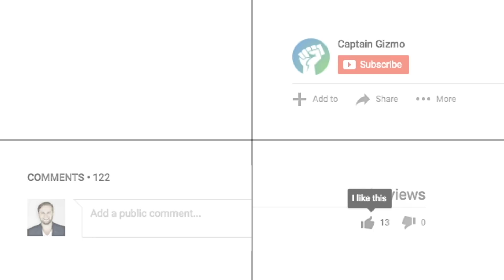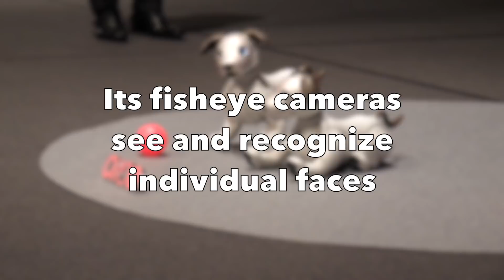Sony's robot dog is Back after 10 years - Aibo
After more than a decade away, Sony's Aibo pet robot is making a return. Sony says its followup is "capable of forming an emotional bond with members of the household while providing them with love, affection, and the joy of nurturing and raising a companion." It features OLED eyes, wide-angle cameras and will develop a unique personality.